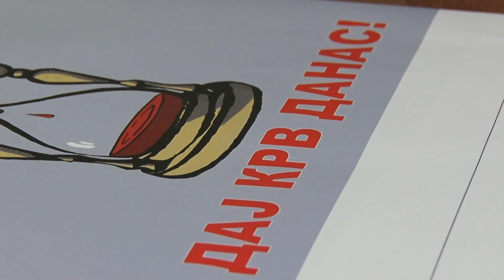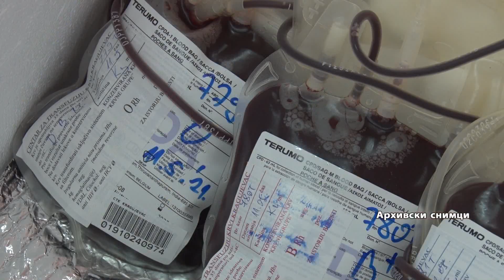U toku je Zimska kampanja dobrovoljnog davalaštva krvi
U oblasti dobrovoljnog davalaštva krvi, Crveni krst tradicionalno godinu završava velikom zimskom akcijom.